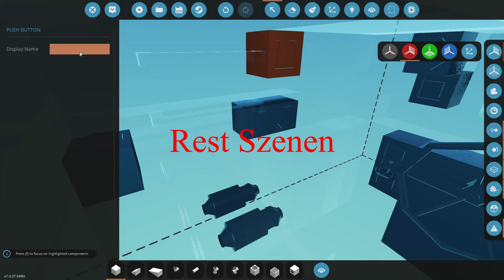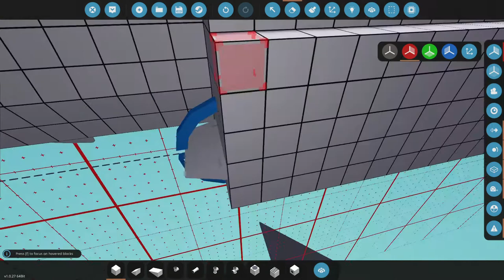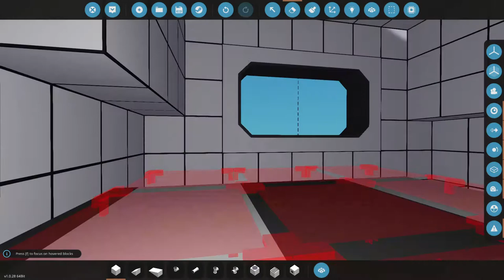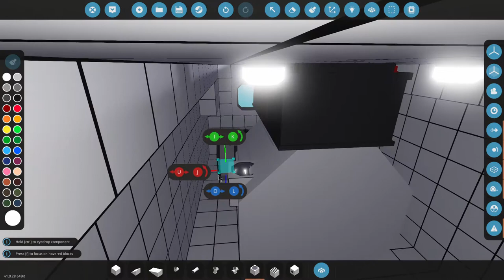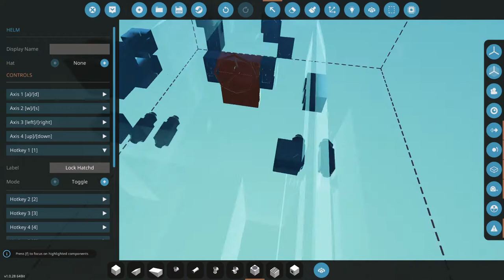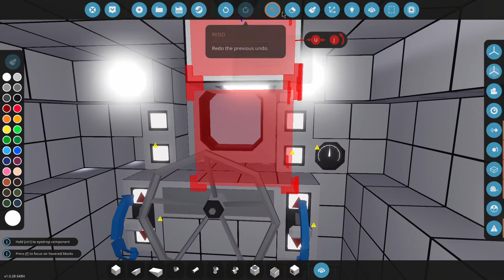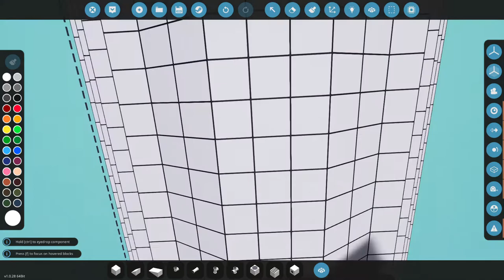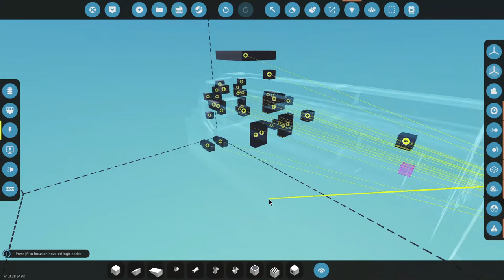"Das taucht was!" - Storm Works 2#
Heute spielen wir Storm Works und bauen unser Projekt fertig.